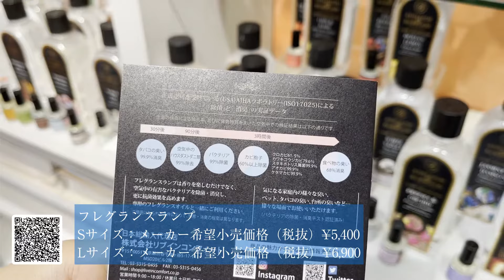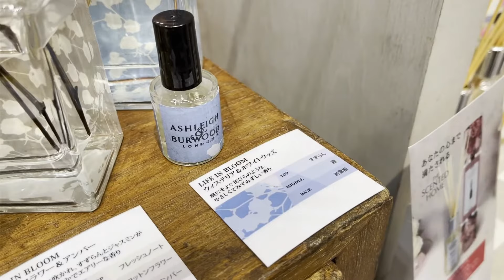Ashleigh&Burwood（アシュレイ＆バーウッド）ランプフレグランス・フレグランスランプ・リードディフューザー・サシェ！芳醇な香りを楽しむ新作をご紹介（リブインコンフォート）配信時：8分40秒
Ashleigh&Burwoodは1993年、アロマの本場・英国ロンドンで誕生した最高品質をお約束するルームフレグランスカンパニー。

心地よい香りをお届けするとともに、空気中のバクテリアを除菌＆消臭し心身ともに快適に専属の調香師が一つひとつ丁寧にブレンドした植物由来の香りがお部屋を優雅に彩ります。

華やかなモザイクガラスのフレグランスランプです。専用のオイルを入れると香りが部屋中に広がります。全て職人が手作りしているため、世界に1つだけしかない特別感をまとった自分だけのランプボトルが見つかります。